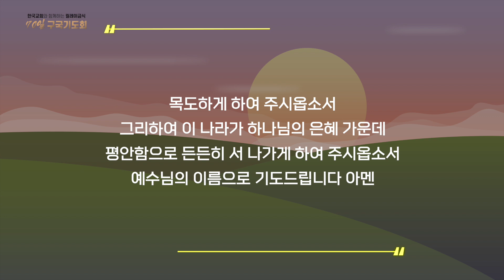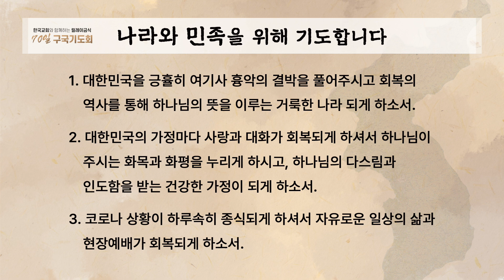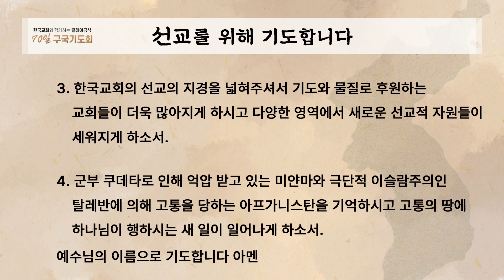[한국교회와 함께하는 릴레이금식 70일 구국기도회] DAY 19